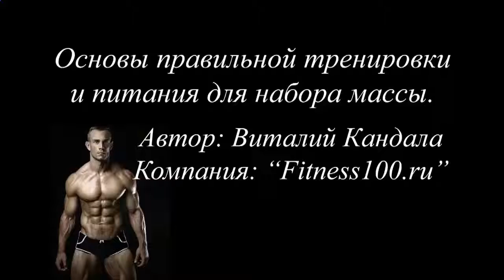Домашний протеиновый коктейль для набора веса